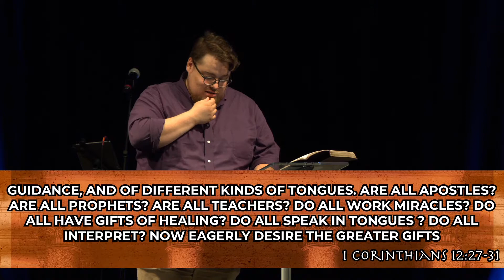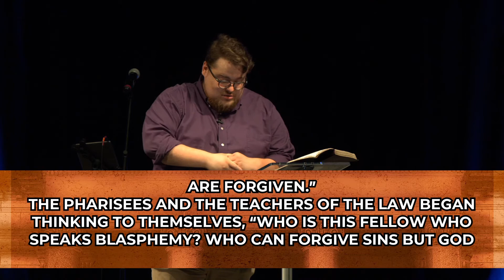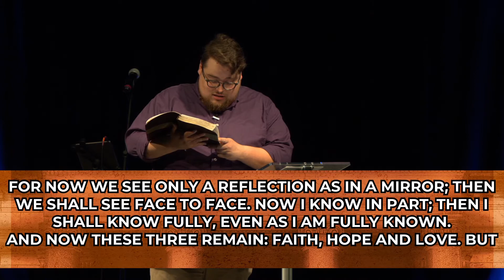"Love" // Ben Jones // 8.8.21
"Love" is a message over 1 Corinthians 13, wrapping up our 1 Corinthians series.

If you would like more information about GCC, would like to communicate with our staff, or are interested in giving online, please